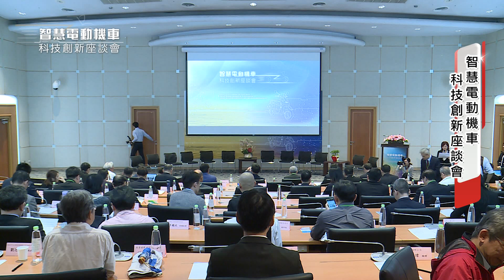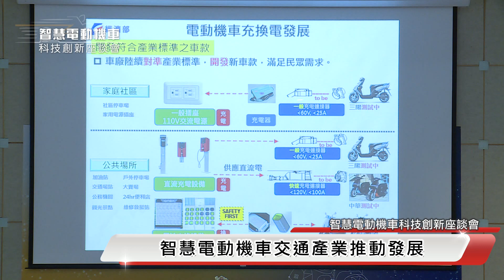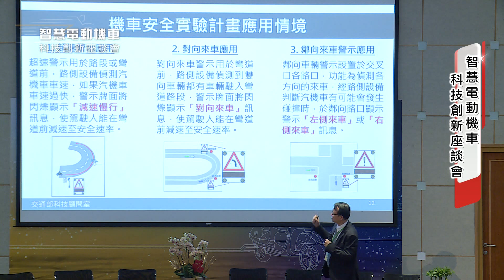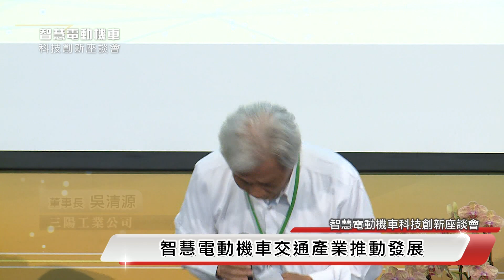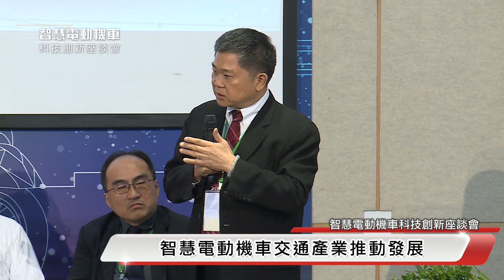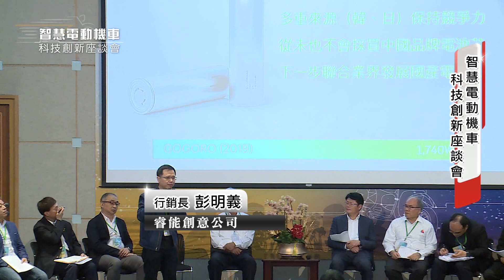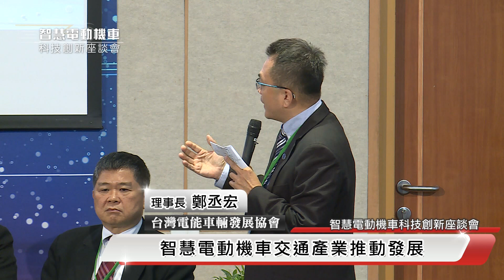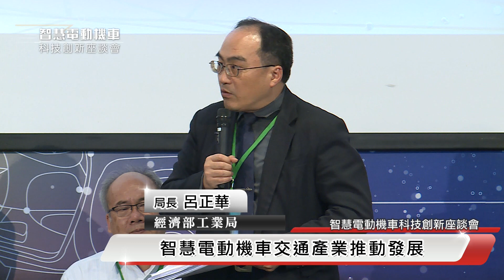《智慧電動機車科技創新座談會》智慧電動機車交通產業推動發展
00:22 交通部政務次長 黃玉霖 致詞
04:23 引言人 經濟部工業局 呂政華局長
16:32 引言人 交通部科技顧問室 王穆衡局長
34:08 三陽工業公司 吳清源董事長
41:45 摩特動力工業公司 李榮宜協理
45:30 法拉蒂綠能公司 許明雄董事長
51:10 睿能創意公司 彭明義行銷長
58:21 台鈴工業公司 黃教信董事長
01:03:46 台灣電能車輛發展協會 鄭丞宏理事長
01:07:52 中華汽車工業公司 曾鑫城副總
01:12:28 宏佳騰動力科技公司 鍾杰霖董事長
01:18:53 其昜電動車科技公司 龔子琪董事長
01:40:30 交通部 林佳龍部長回應發言